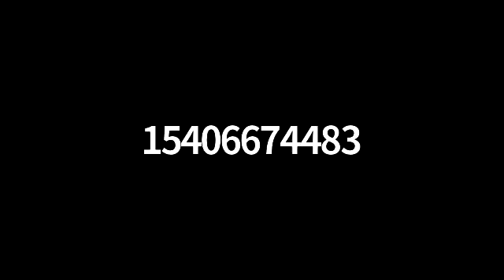August 2 Sunday School